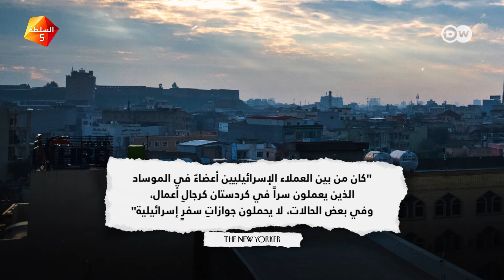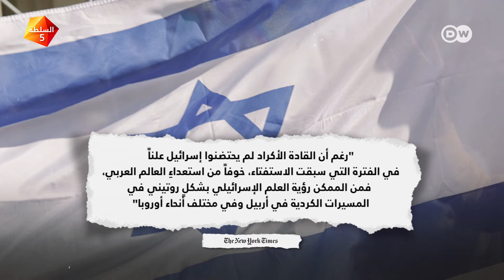كيف بدأت وتوطدت العلاقة بين الأكراد وإسرائيل؟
بعد إعلان إيران استهدافها قاعدة عسكرية بأربيل زعمت أنها قاعدة تجسس للموساد، فعلى مدار عقود اتُهم الأكراد بدعمهم إسرائيل ومعارضة القضية الفلسطينية .. فكيف بدأت علاقة الأكراد بإسرائيل وكيف توطدت؟